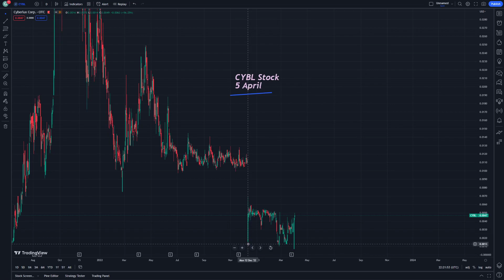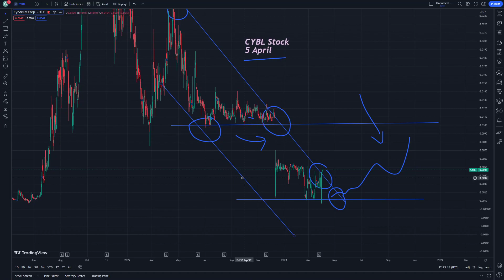CYBL Stock Technical Analysis and Price Prediction News Today 5 April - Cyberlux